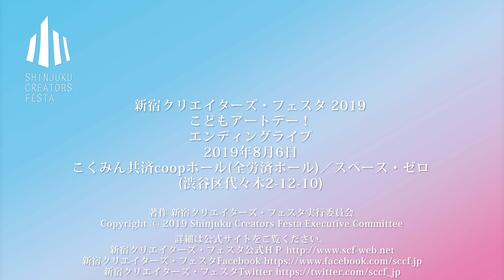[4K] こどもアートデー！ 《エンディングライブ》 2019-08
こどもアートデー！

《エンディングライブ》

2019年8月6日

こくみん共済 coop ホール（全労済ホール）／スペース・ゼロ (渋谷区代々木2-12-10)

音楽 “こどもアート テーマソング” (c) 関口直仁 SEKIGUCHI Naohito